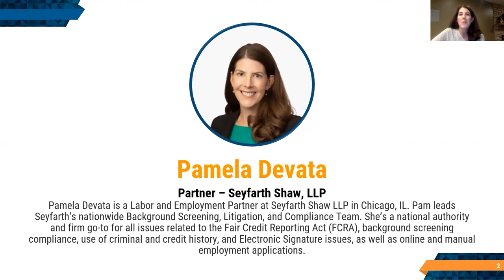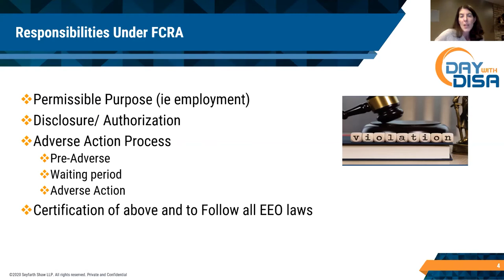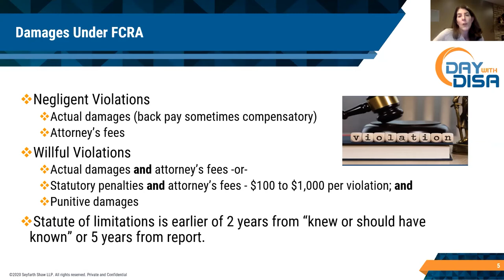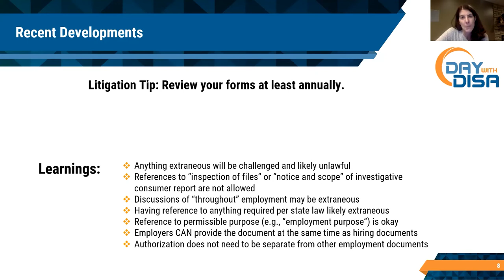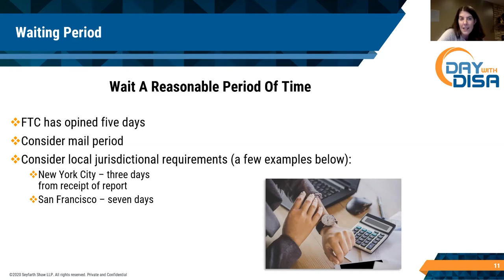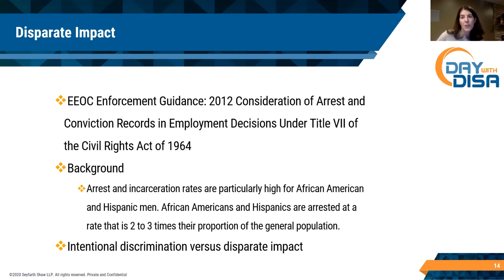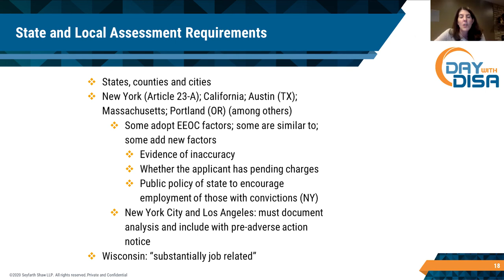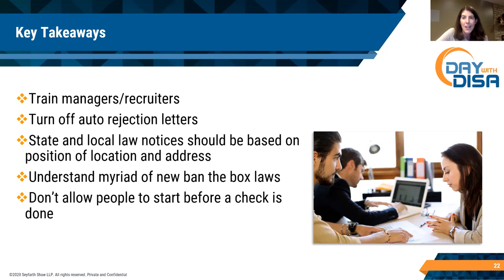Background Screening Litigation Strategies- 11/11 - Day with DISA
Background Screening Litigation Strategies
Join us as we go deeper into the background screening industry and discuss litigation strategies for our current legal environment.

Presented at the Day with DISA Annual Conference by Pam Devata (Seyfarth Shaw)

This video contains confidential information belonging to DISA Global Solutions Inc. which is legally privileged. Any review, use, download, distribution or disclosure by others is strictly prohibited. VIOLATORS WILL BE PROSECUTED under U.S. Copyright Law